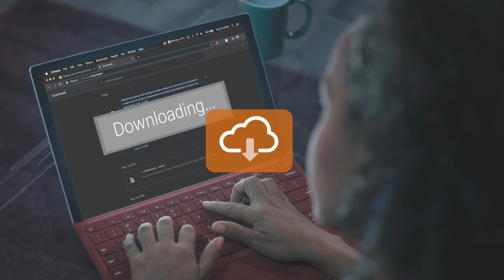Internet Speeds | Orange County Fiber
Learn about Internet speeds and how it can affect you day-to-day life.